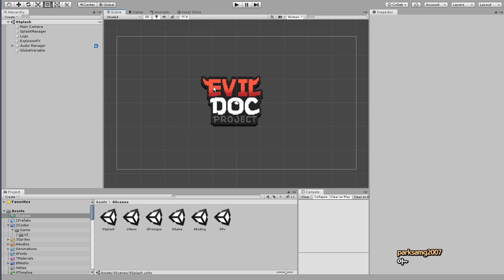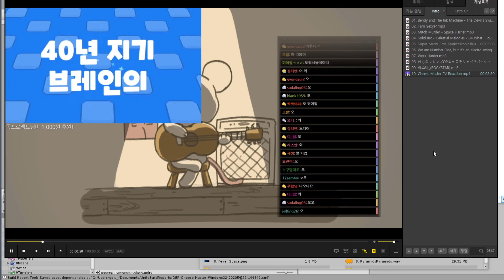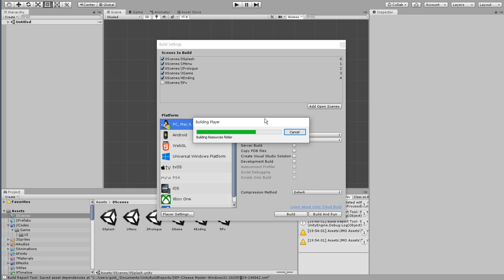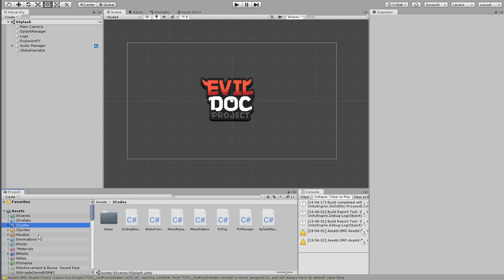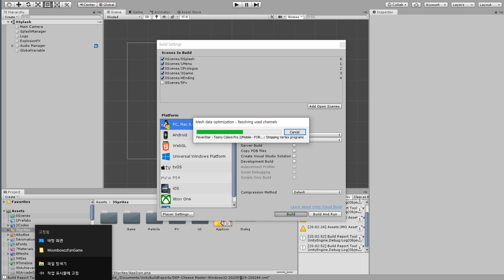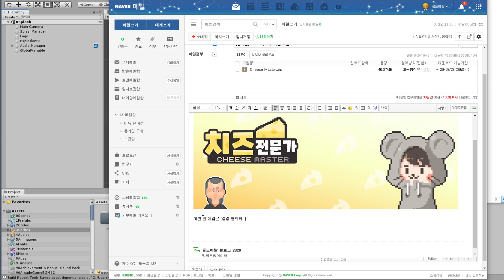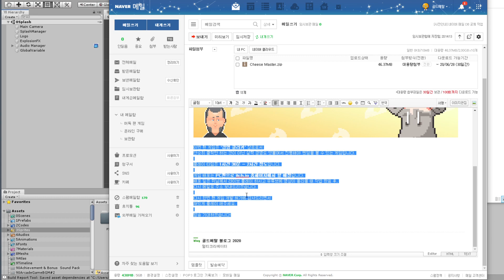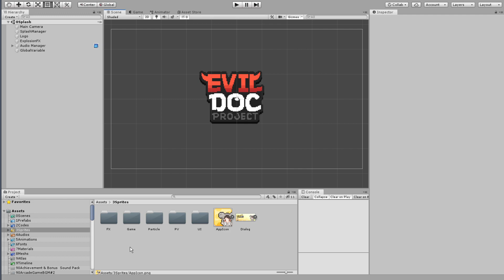[쥐님 팬게임] #61.게임 빌드 및 메일 전송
종합 게임 스트리머 쥐님의 팬게임이면서
머독 팬게임 시즌 외전격인  '치즈 전문가' 클리커 게임